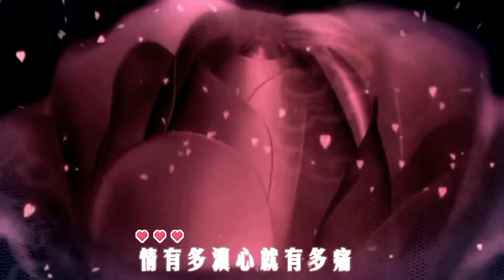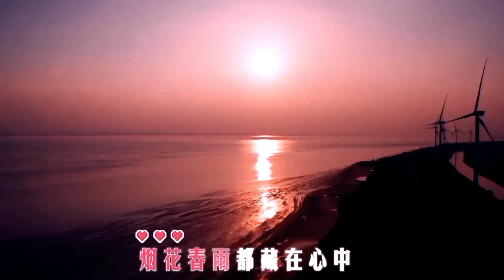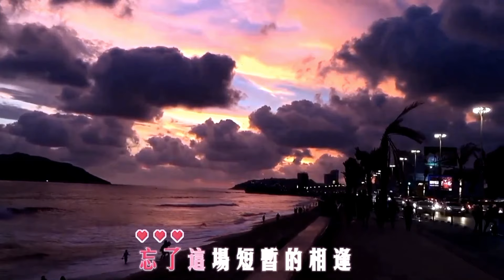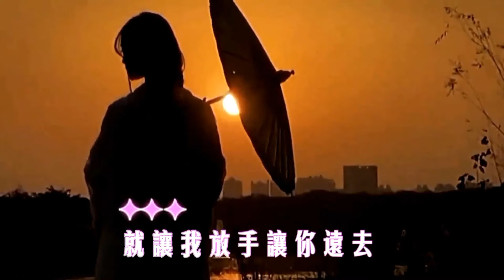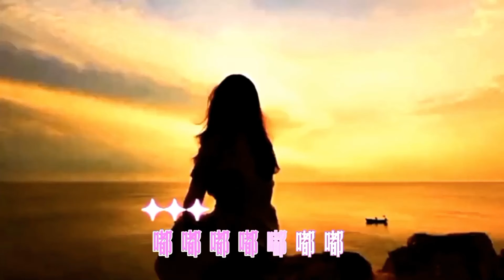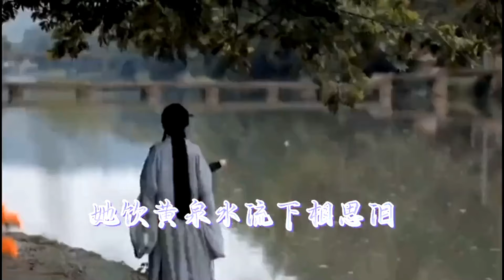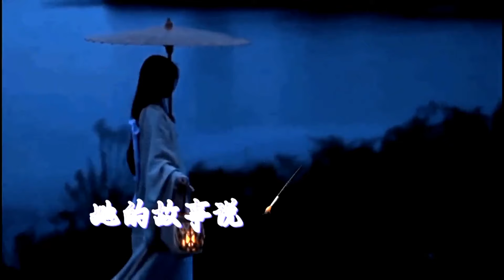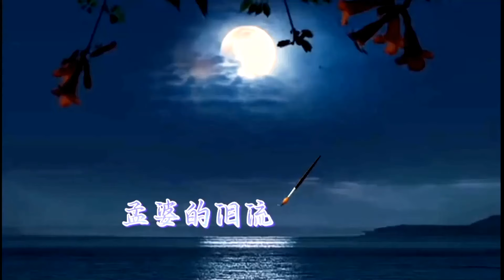安靜歌曲精選3首: 紅唇 & 紅顏自己 &三生石上 (KTV 版)